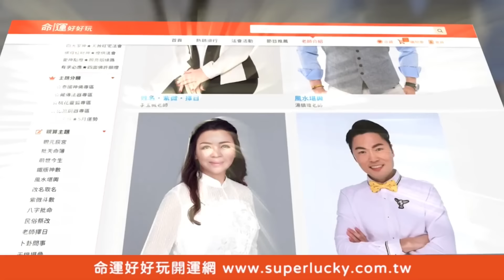相戀9年曾吵到退婚！艾成一席話讓關係死灰復燃！(精選回顧)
李崗霖提親時踩雷，讓林可唯氣到退婚？
復合原因全因艾成一句話！